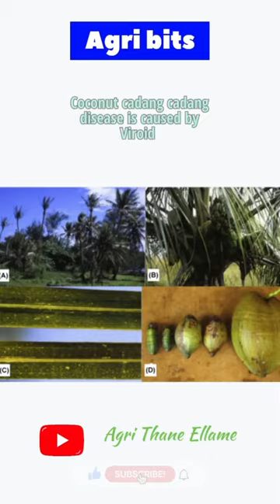coconut cadang cadang disease is caused by ?